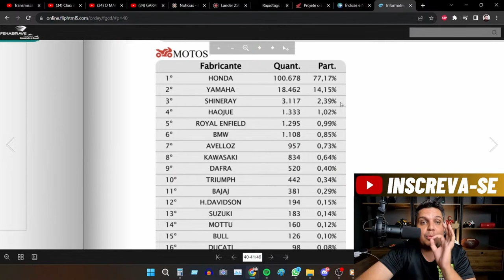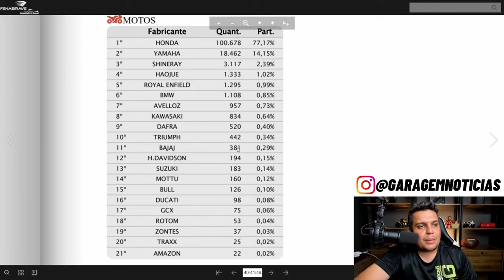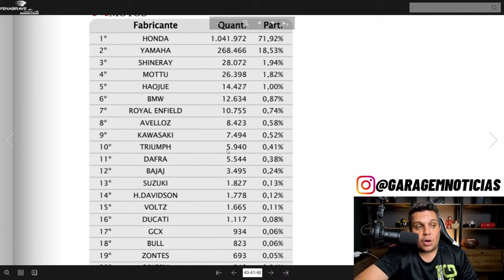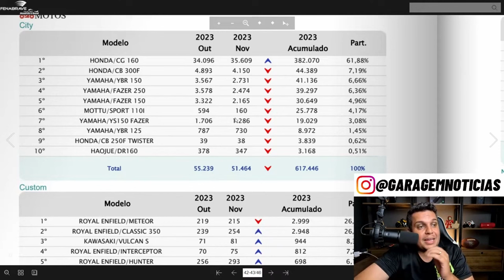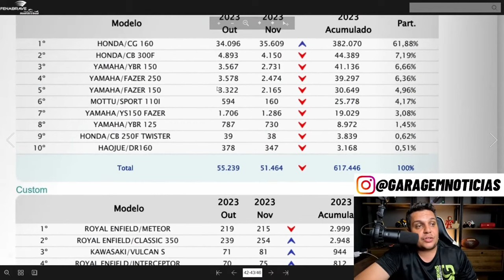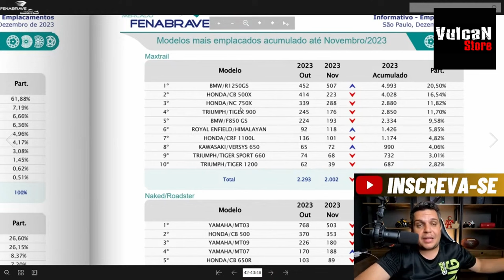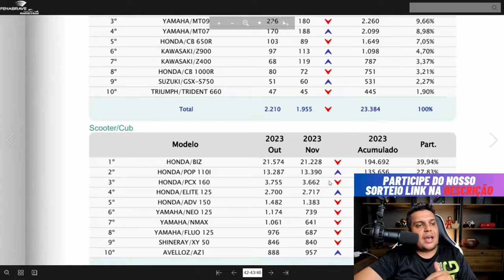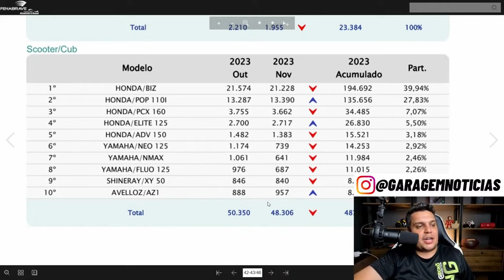Emplacamentos em NOVEMBRO Numeros PREOCUPANTES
🚨Comparativo Valor Final SAHARA 300 RJ vs SP

✅Haya Creations✅
Film Maker
✅Vulcan Radical Store✅
Endereçõ: Rua Marquês do Herval, 95 - Centro
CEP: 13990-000